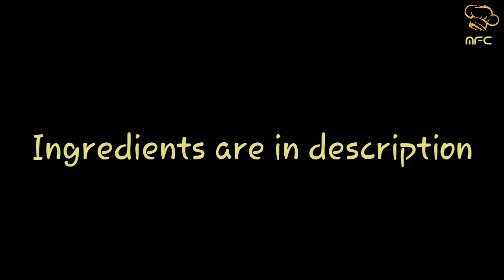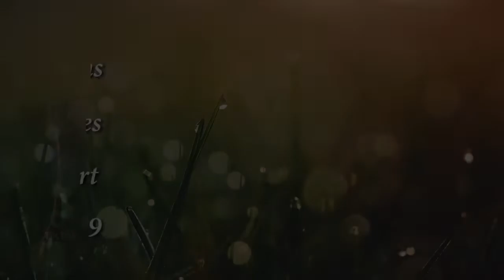Moong Mix Daal Tadka Recipe | Restaurant style Moong Masoor Daal recipe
Moong Mix Daal Tadka Recipe | Restaurant style Moong Masoor Daal